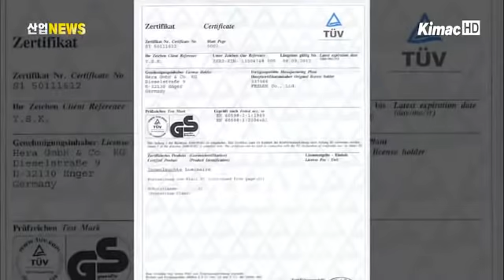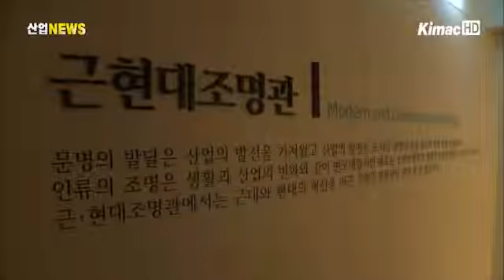인간과 빛의 아름다운 조화 꾀한 조명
[아나운서]
은은한 조명이 있는 카페나 화려한 불빛으로 인테리어한 공간이 요즘 인기인데요. 단순히 분위기만 살리는 것이 아니라 인간 생체 리듬을 고려한 조명이 있어서 화제입니다. 오지혜 기자가 보도합니다.

[리포트]
조명의 색온도가 높아지면 활동성과 집중력이 증가하고 낮아지면 감성이 활발해집니다.

창의성이 필요한 영어 공부는 따뜻한 조명이, 논리가 중요한 수학공부는 차가운 느낌의 조명을 활용하는 것이 좋습니다.

이처럼 조명이 심리 상태와 인체의 특성에 미치는 영향을 고용해 최적의 빛을 만들어 내는 것을 감성조명이라고 합니다.

[인터뷰 - 노시청 회장 / 조명업체]
~ 낮에는 낮답게, 저녁에는 저녁답게 석양이 질 때, 잠잘 때 등 여러 가지 용도별로 조명환경을 바꾸면요. 우리 건강에도 좋고 업무 효율, 휴식의 효율, 여러 가지 면에서 많은 도움이 되죠.

이 업체는 실내에서 일출과 일몰 등의 자연 빛을 연출할 수 있는 감성조명 기술을 해외로 수출하며 조명산업을 선도하고 있습니다.

이 회사가 조명사업에 뛰어 든 건 1988년.

영세업체와 저가의 중국산제품이 난립하던 국내 조명 시장에서 최초로 세계에서 가장 얇은 데코램프를 개발했습니다.

전류의 증가를 방지하는 장치인 안정기의 모든 부품을 작게 해서 복잡한 선과 등기구가 필요 없는 일체형 램프를 탄생시킨 것입니다.

이 제품은 각국의 바이어들에게 많은 관심을 받았지만, 세계 최초의 제품이라 기술력이 있는데도 불구하고 안전인증을 받는데 무려 6년이 걸렸습니다.

[인터뷰 - 박수범 품질팀장 / 조명업체]
~ 규격이 없는 상태이다 보니까 세계에 있는 규격들을 다 규합해서 기술표준원에 의뢰해서 그것을 저희 규격에 맞게끔 등재해서 인증을 받느라고 참 시간이 오래 걸렸습니다.

이런 과정에서 160여개국의 특허를 받았고 아시아 최초로 이탈리아와 독일 조명전시회에 진출하면서 더욱 탄탄한 회사로 성장했습니다.

현재는 조명 시장을 선도하며 제품 개발뿐만 아니라 빛 공해 방지법 제정과 조명박물관 조성 등을 통해 사회 환원에도 적극적입니다.

우수한 기술력과 디자인은 물론 인간과 빛의 조화가 더해진 조명은 앞으로 더 큰 세계를 밝힐 수 있을 것으로 기대됩니다. 산업뉴스 오지혜입니다.